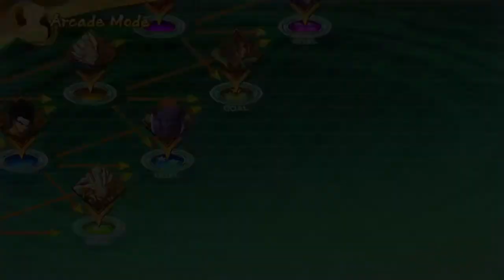DRAGON BALL FighterZ_Arcade Gameplay